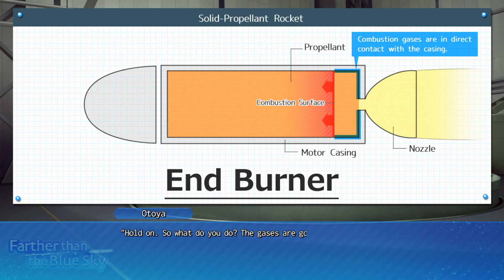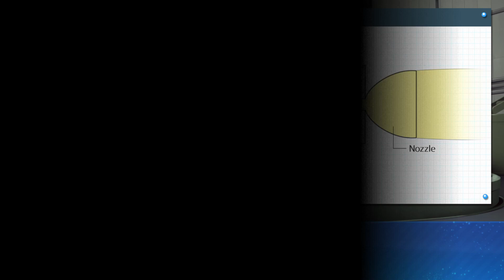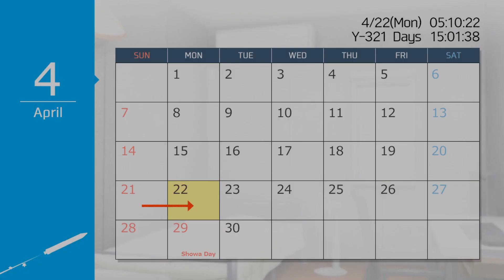NATSU'S CASUAL OUTFIT! - Let's Play Farther than the Blue Sky EP22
We get to see Natsu's casual outfit for the first time, and wow, she looks just as beautiful and saxophony as Arisa ^_^

There were just five of us when we first started developing rockets. We didn't have enough money, equipment, or knowledge. Everyone told us we would fail, but I...

We... didn't give up. None of us.

We lived on Amanoshima, an island far to the south of mainland Japan and the location of a large aerospace program. Our school, Amanoshima Academy, had a prestigious aerospace curriculum and students from all over the nation attended it, eyes set on being a part of the next generation of rocket scientists.

"Hey. Want to make rockets with us?"